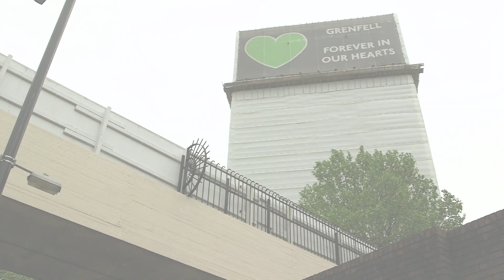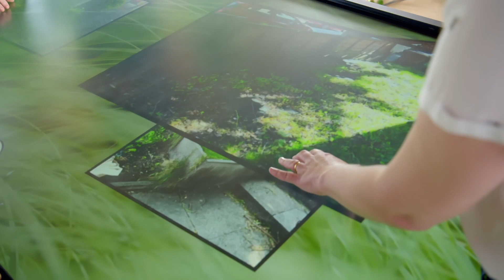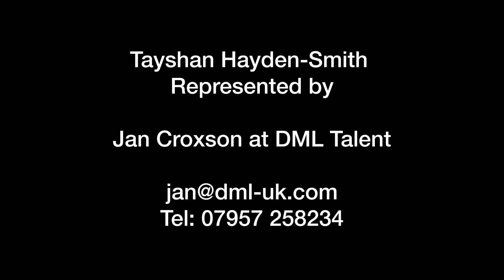Tayshan Hayden Smith SHOWREEL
Tayshan is a semi professional footballer and community gardener.

Tayshan was born and raised in North Kensington, he has brought life to his community surrounding the Grenfell Tower amongst other green spaces in the local area by initiating the ‘Grenfell Garden of Peace’.  He adopted the name The Grenfell Guerrilla Gardener at the time.

Despite being destined to have a successful career in football, Tayshan is also keen to empower young people through gardening and nature. He is passionate about being a part of a more inclusive environment in the horticultural scene. Following the 2017 Grenfell tragedy, local residents sought support from one another through street art, music, silent walks and more. Tayshan took a different path, choosing gardening as an outlet to bring comfort to the community during an incredibly difficult time.

At just 23 years old he has recently founded the Grow2Know project. Grow2Know aims to showcase the power of knowledge in your surrounding nature.Planting seeds in the minds of young people and giving them the necessary tools to make a positive impact on their communities. Tayshan’s aim is to break the mould on the stereotypes of what it’s like to be a gardener, thus creating a more inclusive environment. Grow2Know’s ambition is to ‘green up’ spaces in the local area to help those in search of tranquillity in times of adversity find some peace.

As founder of Grow2Know, Tayshan spearheaded a 3 year partnership with Penguin Random House.  The purpose-driven initiative will green-up disused spaces by creating Peter Rabbit™ gardens for communities across the UK,  continuing Beatrix Potter’s legacy of conservation.

In May 2022, Tayshan showcased his first garden at The Chelsea Flower Show and won the Silver Gilt Award for his garden design. The Hands off Mangrove garden by Grow2Know pays tribute to the Mangrove Nine, who stood up to racial injustice in the 1970s.

Tayshan’s innovative garden design can also be found on BBC2’s Your Garden Made Perfect, where Tayshan is one of the resident garden designers.

Tayshan is bright and ambitious and is embarking on other projects which will help his community and give others positive experiences within their surroundings. Tayshan has recently been appointed a director of what will be known as Maxilla City CIC, which will completely reshape a massive, unused, derelict building into a functioning, creative, safe space for community members – especially young people. Tayshan has experienced an increased lack of services & opportunity growing up, & is extremely passionate about changing the bleak & harsh outlook on life many young people face in the forever evolving world we live in.

Tayshan plays a pivotal part and is one of the senior members for the YouTube football team, Rising ballers. Over the last few years, through rising ballers, Tayshan has worked on projects with many influential brands and people – Nike, Adidas, Copa90, Anthony Joshua, Alex Oxlade-Chamberlain to name a few.

Tayshan’s dream is to help his community to become self-sustainable and empowered; and to find spaces in which they can function and unify. Gardening is a great space to do this.

Tayshan is concerned about gentrification, particularly where community spaces and assets are being sold-off or closed down. This plays a large part in the motivation behind his work.

He wants to reach more people and specifically educate young people about the environment, whilst encouraging community cohesion and strength. Through the medium of TV he hopes to reach a wider audience.

Tayshan lives with his partner and their two young children.